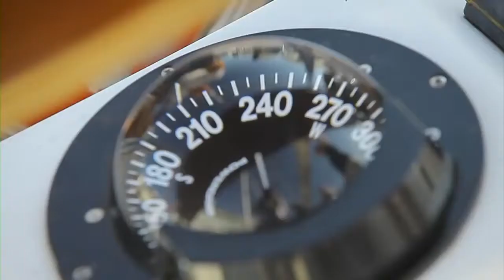{Anticipation} 104th Chicago Yacht Club Race to Mackinac, presented Veuve Clicquot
{Anticipation} 104th Chicago Yacht Club Race to Mackinac, presented by Veuve Clicquot

Interview Narration: Captain William "Bill" Pinkney
Original Music by: Skimasks
Cinematography and Edit by: Fig Media